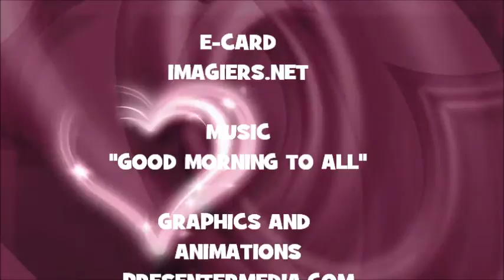JOYEUX ANNIVERSAIRE LOK !